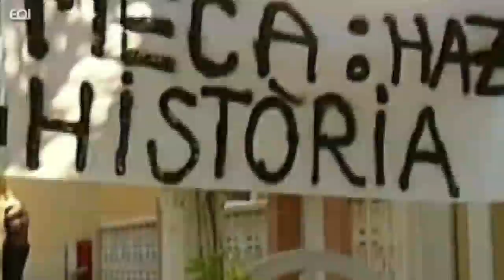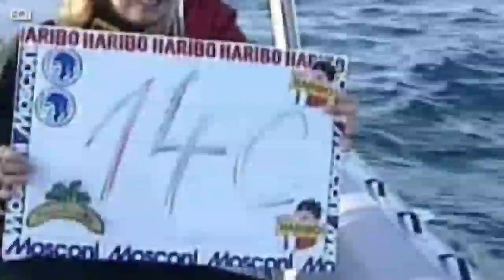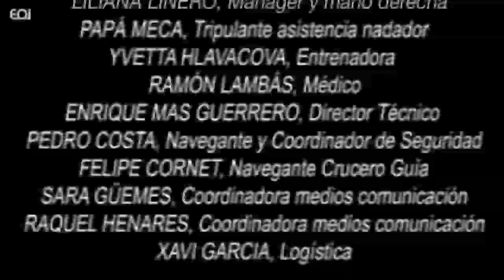Encuentro antiguos alumnos de EOI Andalucía 2015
El 24 de septiembre de 2015 se celebró el encuentro de Antiguos Alumnos de Sevilla con la presencia de Miguel Sánchez Montes de Oca, vicepresidente Club EOI, Javier González de Lara, presidente Confederación Empresarios de Andalucía (CEA), Ana Álvarez, directora Departamento Desarrollo de Negocio de EOI, Almudena Rodríguez, presidenta del Club EOI, Francisco Velasco, director de EOI Sevilla y Fernando Bayón, director general de EOI.